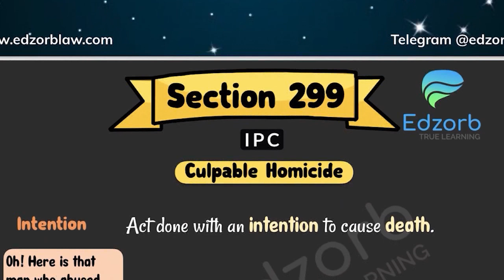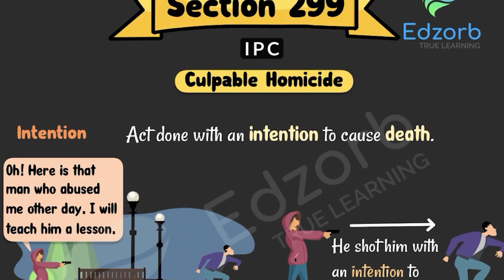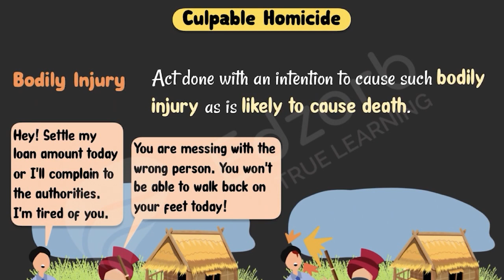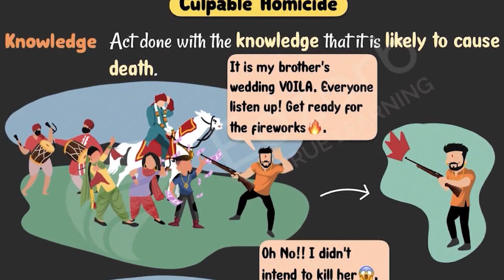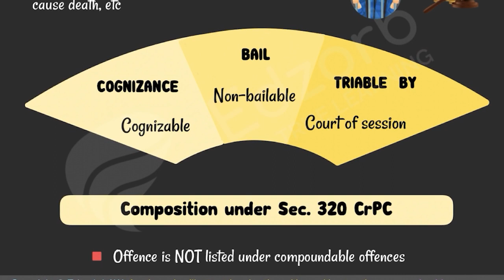Culpable Homicide Vs Murder | Part 1 | IPC Sec 299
Culpable Homicide and Murder are covered under the chapter 'Of Offences Affecting the Human Body', under IPC. Sections299 and 300 deal with these offences. The Conceptual Clarity is important for Judicial Services Examinations.

Best Judicial Services Preparation App

💌 Sign up on WebApp for Free Judicial Content (Mock Exams, PDFs, Flashcards, MindMaps)